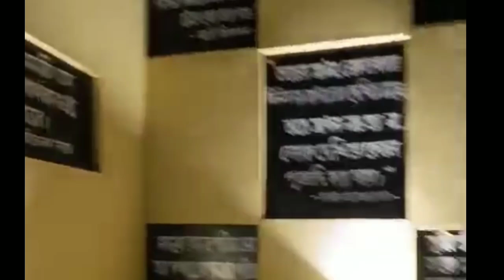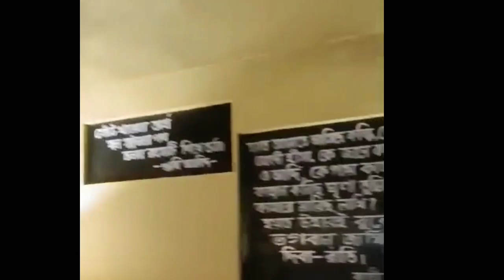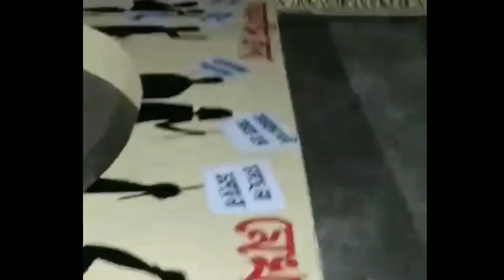durga puja modle